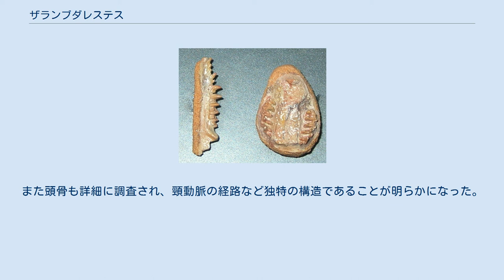ザランブダレステス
ザランブダレステス（Zalambdalestes）は中生代白亜紀後期のモンゴルに生息していた小型有胎盤哺乳類。
属名の「ザ」は定冠詞、「ランブダ」 = 「ラムダ」はギリシア文字の「λ（ラムダ）」、「レステス」は「齧（かじ）り」とされる。
あるいは「嵐泥棒」とも。
 Za. lechei 想像図 頭胴長15 - 18センチメートル程度、頭部はほんの5センチメートルの長さ。
後のレプティクティディウムのようにジネズミ様の長い口吻と長い歯、小さな脳と大きな眼球を持った動物である。
鼻づらは先端が上を向いており、嗅覚も敏感であったことがうかがえる。
 力強い四肢と長い尾を持つが、樹上生活には適応していなかったとされる。
肢端が小さく、また親指が対向していないので、ものをつかむのには適さないためである。
しかし後肢には長い足骨を持っており、カンガルーネズミなどのようにジャンプして移動したと推定されている。
おそらくは地上性の生物であり、森の下生えの中で生活し、昆虫や小動物を狩っていたのであろう。
長い切歯は小動物を捕獲するのに適していた。
犬歯は歯根が二つになるという特殊化を見せているが、上顎臼歯は初期真獣類特有の幅の狭い三角形であった。
また小臼歯は四本、大臼歯は3本と真獣類の基本形を保つ。
 1993年に行われた発掘調査委においてほぼ完全な骨格が発見されているが、骨盤の前部に上恥骨をもつことが明らかになった。
この骨は有袋類において育児嚢を支える役目をもっており、「袋骨」とも呼ばれている。
これをザランブダレステスが持つということは、かれらも有袋類同様胎盤の形成が不完全で、未熟な状態で子を産んだ可能性を示唆するものである。
しかし、単に筋肉の付着部であった可能性もある。
また頭骨も詳細に調査され、頸動脈の経路など独特の構造であることが明らかになった。
研究者のマルコム・マッケナらは頭骨の形態について、ウサギ目との類似を指摘している。